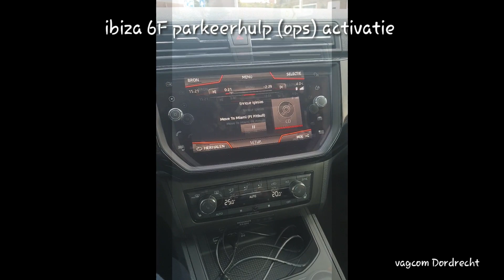Ibiza 6F optical parking system (ops) coding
Ibiza 6F optical parking system gecodeerd.